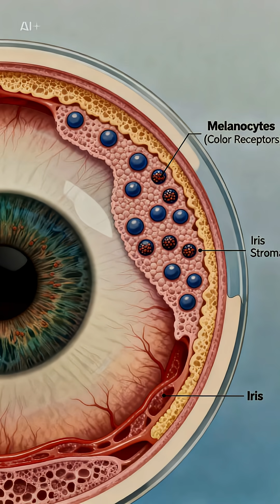This Shrimp Punches Faster Than a Bullet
It’s tiny, colorful, and packs the most powerful punch in the ocean.
The mantis shrimp can strike with the speed of a bullet — creating shockwaves strong enough to break glass and stun prey in an instant.
But its true superpower isn’t just strength — it’s vision.
With sixteen color receptors, it can see ultraviolet, polarized, and spectral ranges invisible to the human eye.

A perfect design of power, precision, and perception — nature’s real Kung Fu master.

Wallpaper by thearn10/a